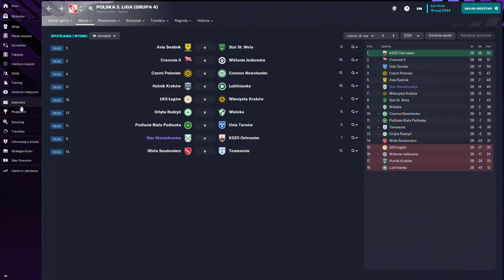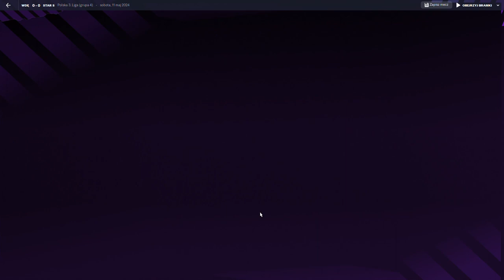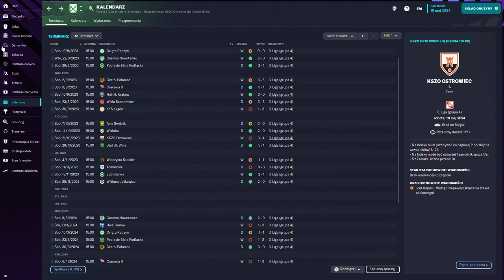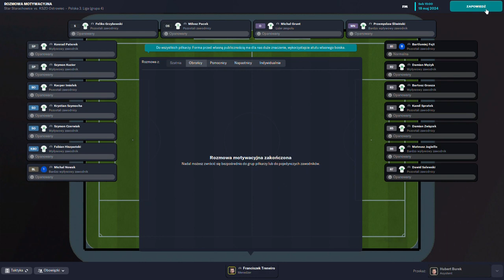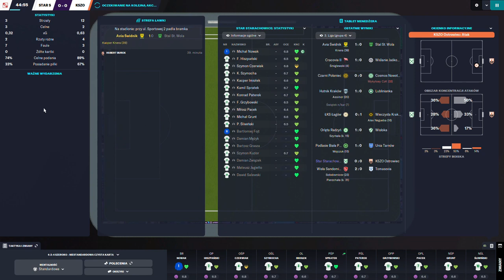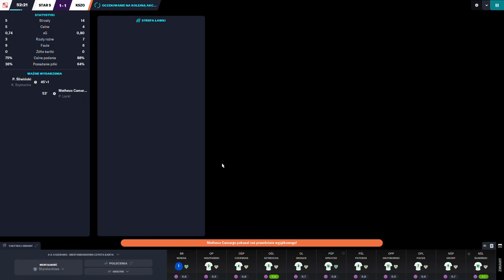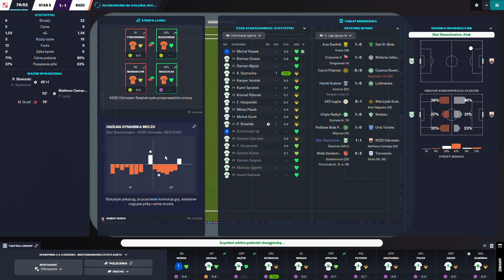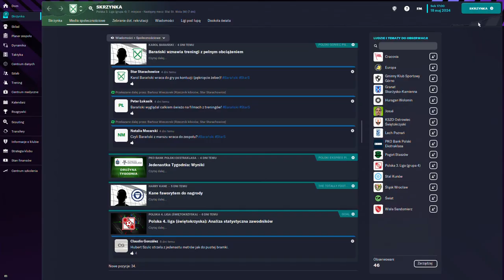Football Manager 2023 | Kariera | Gameplay | Star Starachowice | Droga, odc. 15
Football Manager 2023 | Kariera | Gameplay | Star Starachowice | Droga